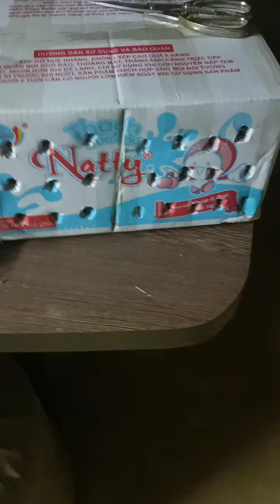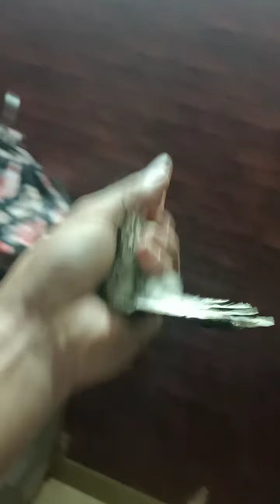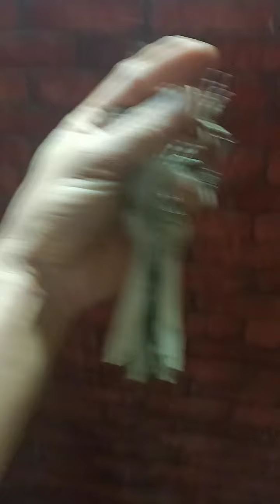Chọn Nuôi than chuyền chơi múa hót clip đầu tiên khi mới nhận chim về.